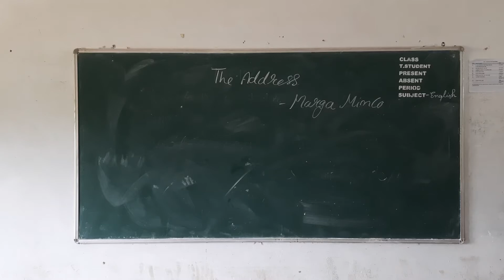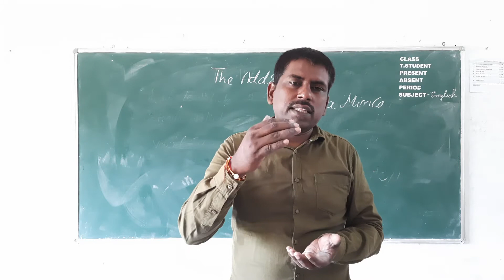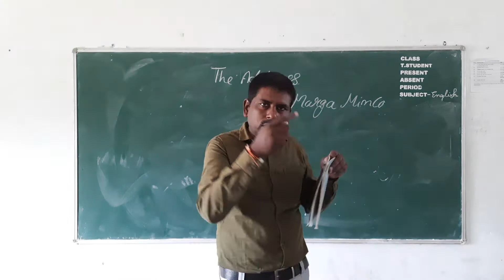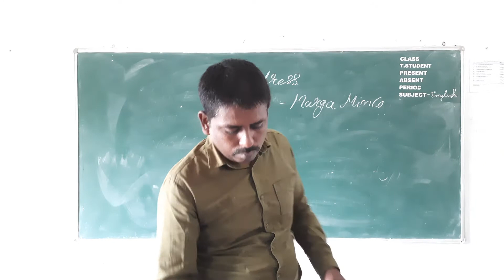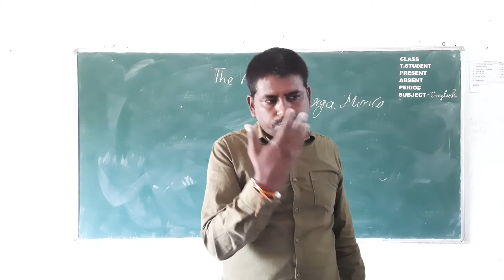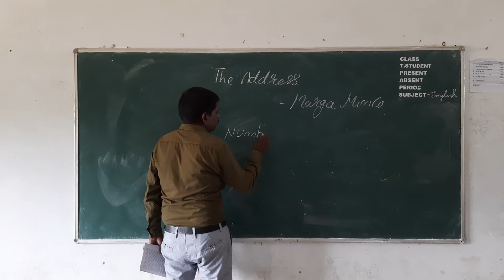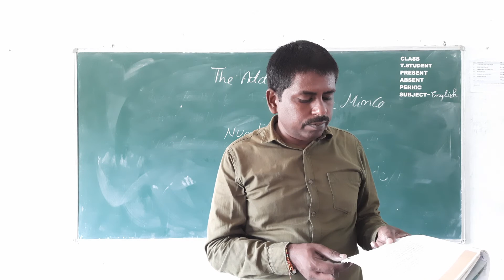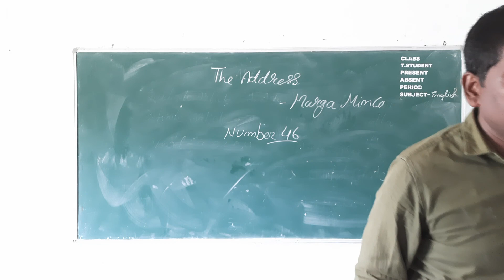The Address lecture 1